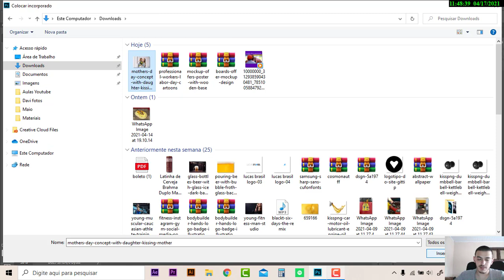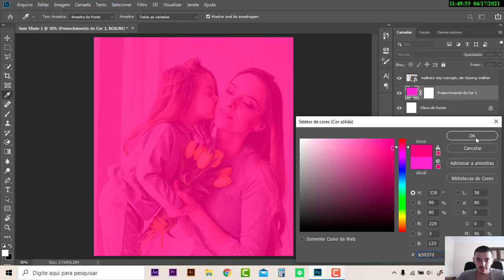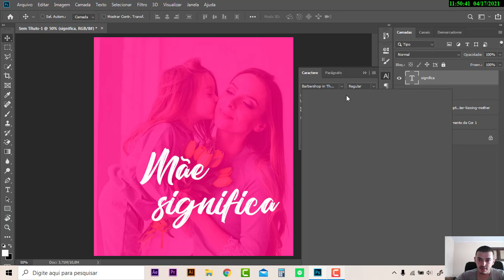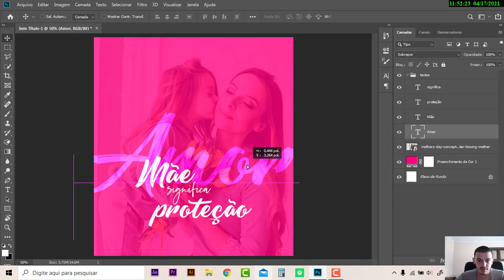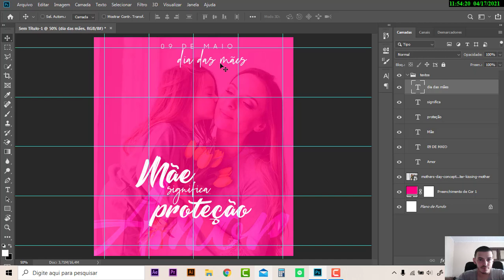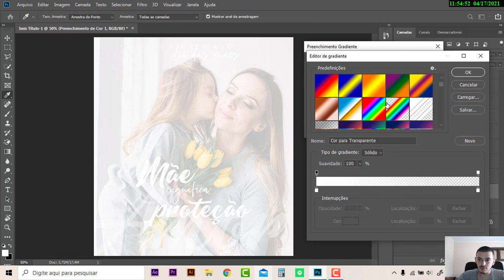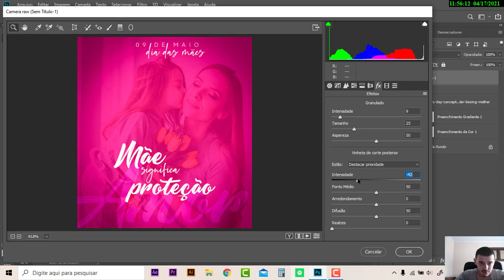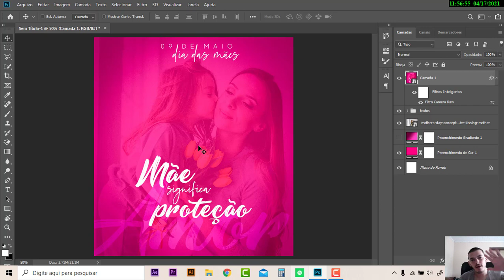Flyer dia das mães photoshop PSD GRÁTIS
Nesse vídeo vou te ensinar como fazer uma flyer para o dia das mães
treine em casa, faça o passo a passo, seus resultados vão ser positivos.